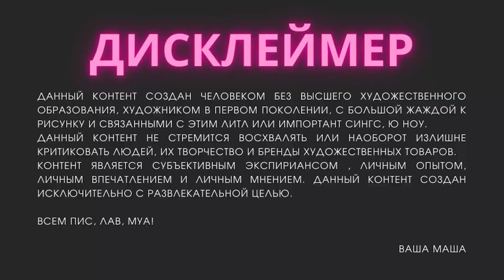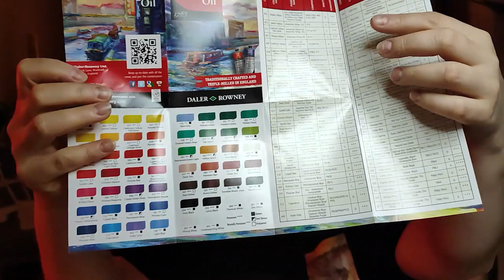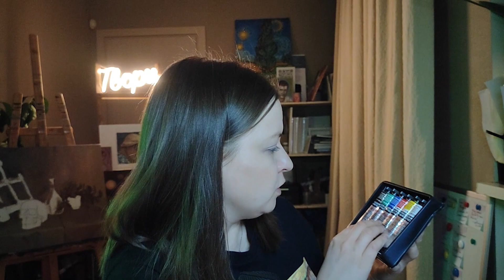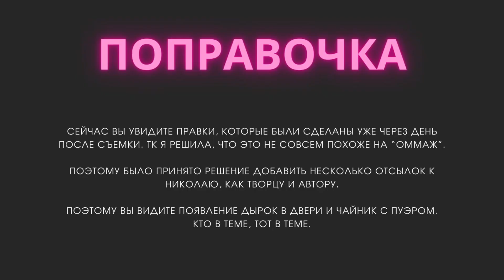Обзор масляных красок Georgian oil от Daler Rowney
Уважаемый, Николай, если Вы когда-нибудь доберетесь до этой глубины интернета, то я Вас приветствую! Благодарю за Ваше творчество и ценные советы) слушаю, внимаю, уважаю)

Всем привет! С вами Маша и новый обзор (наконец-то!)
И несмотря на то, что по моему самой себе придуманному плану я планировала делать обзоры на эконом сегмент материалов для творчества. Но! Это же те самые английские краски, которые так давно я хотела.

Говорю сразу – они действительно хороши! И даже разблокировали во мне жажду рисования, благодаря чему  родилась серия «с т а д и и п р и н я т и я» (скоро расскажу о проекте подробнее)

Предлагайте краски/производителей/темы, которые желаете обсудить!

ПОДДЕРЖАТЬ МЕНЯ И МОЕ ТВОРЧЕСТВО :
- репосты

ЛЮБАЯ ВАША ПОДДЕРЖКА В СЕРДЕЧКО!